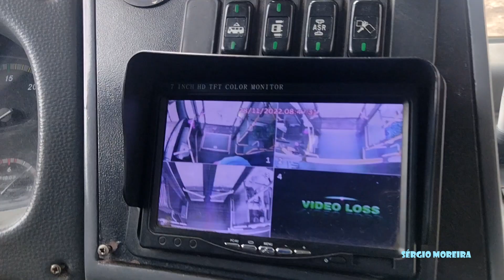CAIO MILLENNIUM 4 ARTICULADO O PRIMEIRO DE SÃO PAULO E O SEGUNDO DO BRASIL - É RAPIDINHO SE LIGA AI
E AI MEU BLZ?
MAIS UM VÍDEO LEMBRANDO DESSE MODELO QUE FOI UM GRANDE LANÇAMENTO E UMA NOVIDADE NA CIDADE SÃO PAULO NO ANO DE 2018 .
TRATA -SE DO CAIO MILLENNIUM 4 ARTICULADO QUE FOI O SEGUNDO A SER LANÇADO NO BRASIL PELA ANTIGA TUPI TRANSPORTES E  O PRIMEIRO DA CIDADE DE SÃO PAULO COMEÇANDO SUAS OPERAÇÕES EM JANEIRO DE 2018 E HOJE PERTENCENTES A MOBIBRASIL SP SENDO UM CARRO MUITO IMPORTANTE NA HISTÓRIA DOS ÔNIBUS NO BRASIL